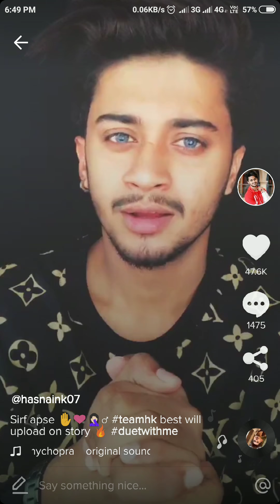Team 07 new video.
Hasnain khan .
Team 07 .
New viral video..